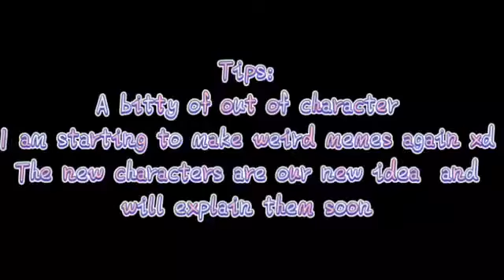U Got That GC Meme// By: Bella (First Video By Bella 😳😳)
HELLOOOO, THIS VIDEO WAS MADE BY THE ONE AND ONLYYYY… BELLA! SHE’S THE LAST MEMBER IN OUR GROUP TO HAVE MADE AT LEAST ONE VIDEO IN OUR CHANNEL! ANYWAYS, THANK YOU FOR WATCHINGGGG 😏😏😏